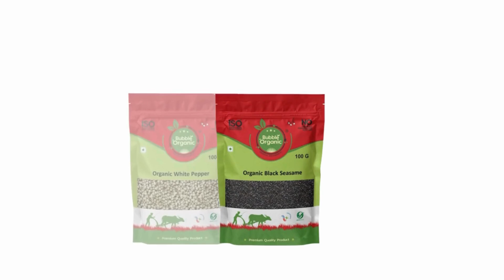BUBBLE ORGANIC CUMIN SEED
PRODUCT DESCRIPTION :

Bubble Organic Cumin Seed are extremely popular ingredient in all cuisine, especially Indians. Our vision is to provide the highest quality of organic products for genuine price. Our products are special because there is no refine or products gone under polishing process and no addition of artificial aroma. We take great delight to ensure the nutrient substance in food and its organic taste. Real organic products undergo traditional process of harvest where framer has the practices of making the grains, pulses, rise etc., to dry directly under sunlight and processing by beating the grains for removing the pods by cracking and scratching for removing husk and outer covering, cleaning by natural way for removing soil and stone or winnowing method used to remove skins. Our products are made from premium quality; undergo austere and accurate laboratory ordeal to meet FSSAI food safety standard norm. Our products are packed in good hygienic condition.